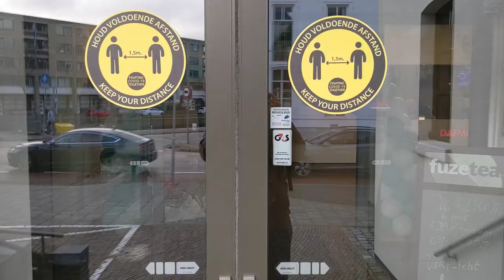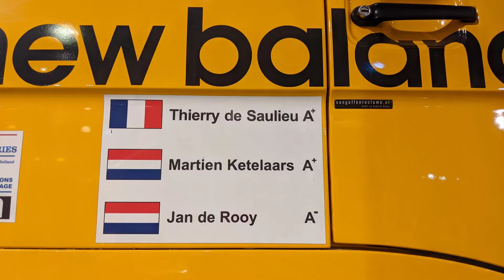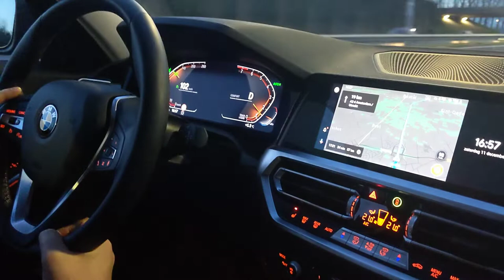In twee minuten door het DAF museum in Eindhoven